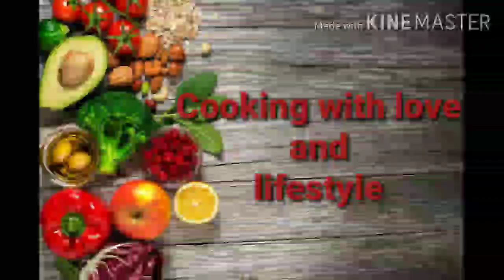Aloo chana chaat /आलू चना चाट/Healthy breakfast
Healthy breakfast "aloo chana chaat"without any cooking oil. Tasty aloo chana chaat,